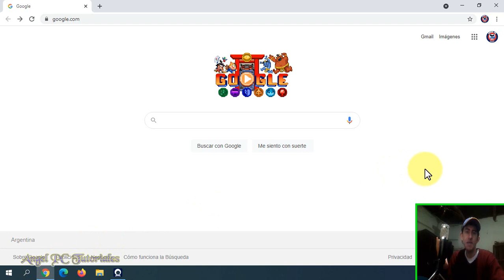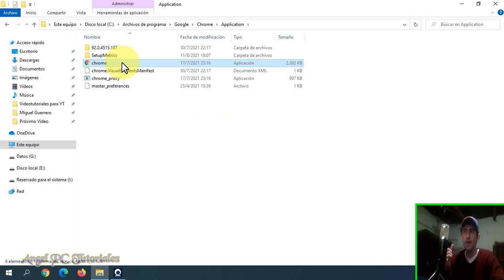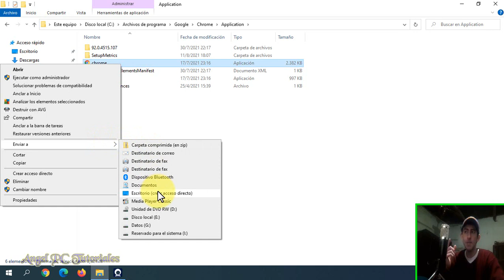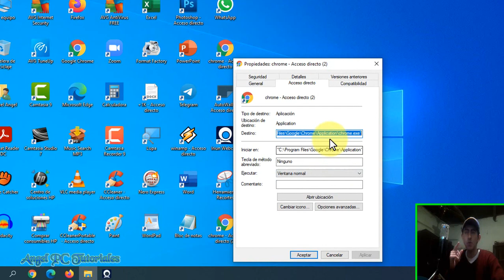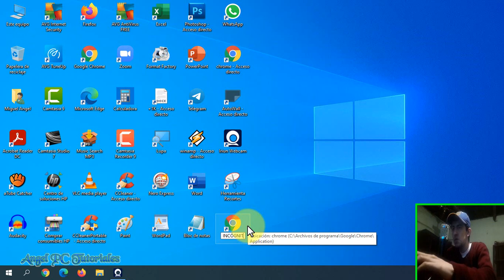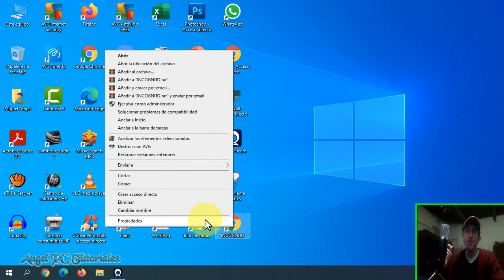COMO CREAR UN ACCESO DIRECTO A LA VENTANA DE INCOGNITO EN GOOGLE CHROME 🚀 Windows 10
Cómo crear un acceso directo del modo incógnito de google chrome en el escritorio de pc windows 10 para acceder más rápido. Además, también explico cómo cambiar la imagen del icono del acceso directo por la imagen del icono del modo incógnito. De esta manera, podrás acceder más fácilmente a una nueva ventana de incógnito en Google Chrome.
¿Quieres saber cómo hacer todo esto? Pues QUÉDATE A VER ESTE VIDEO TUTORIAL DE PRINCIPIO A FIN, ya que explico cosas muy importantes a lo largo del mismo.